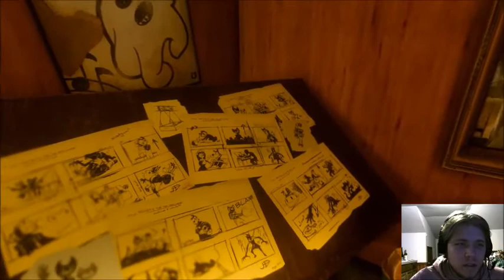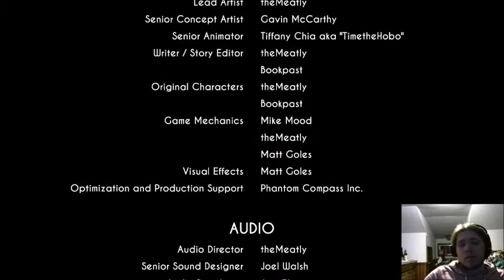THE FINAL BOSS! - Bendy and The Ink Machine: Stream Part 5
Full play through stream of bendy and the ink machine